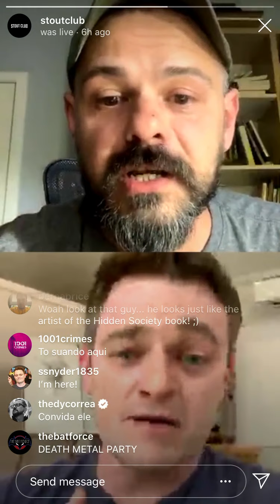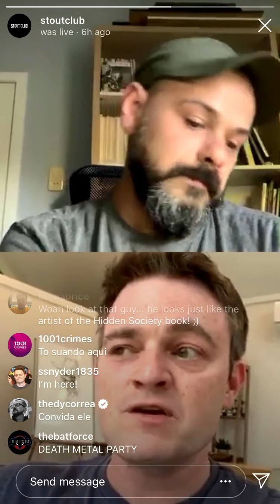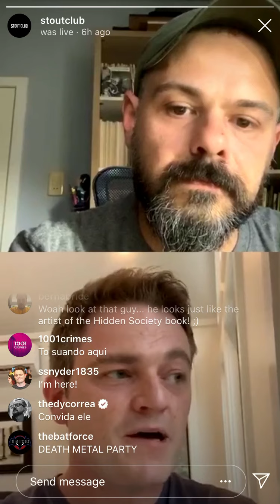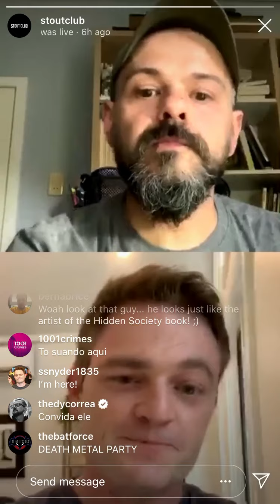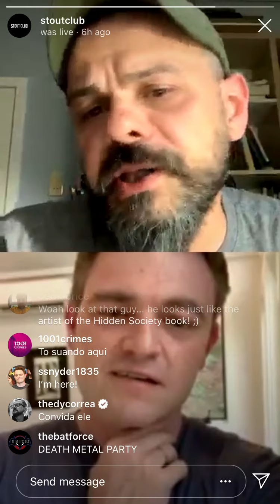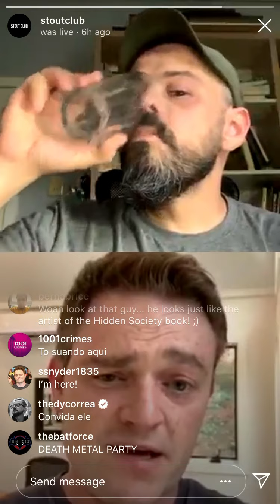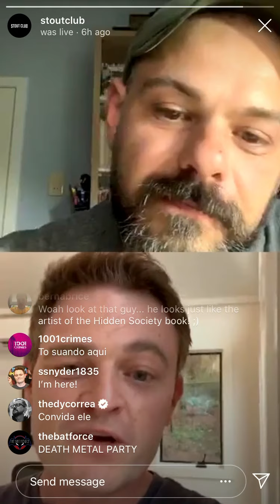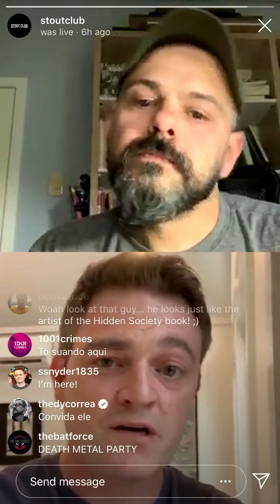Scott Snyder Instagram interview Part 2-Death Metal-DC comics-Speed Metal-Lincoln March run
Scott Snyder Instagram interview Part 1-Death Metal-DC comics-Speed Metal-Lincoln March run